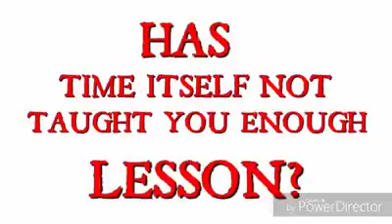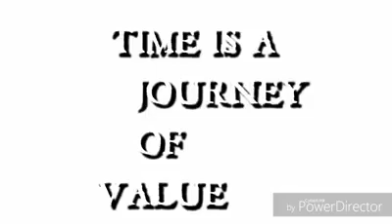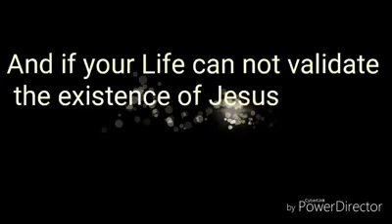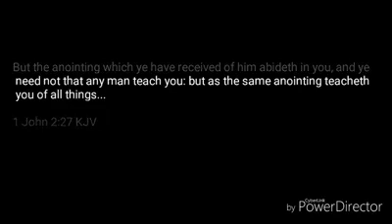Apostle Michael Orokpo